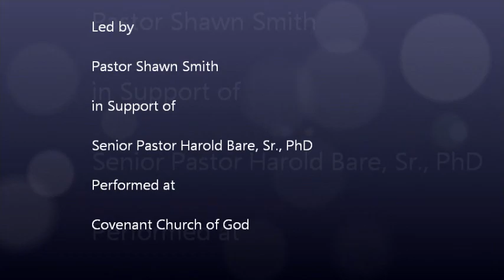This is America - Covenant Church of God (June 30, 2013)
Performed at Covenant Church of God, Charlottesville, Virginia Led by Pastor Shawn Smith in support of Senior Pastor Dr. Harold Bare, Sr., PhD.